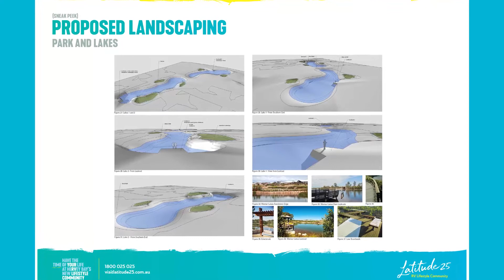Latitude25 Ground Breaking Moment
June 2017  a ground breaking moment - the start of Latitude25 and RV lifestyle community at Hervey Bay.